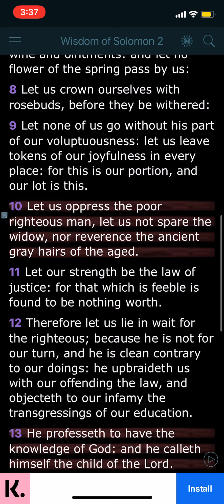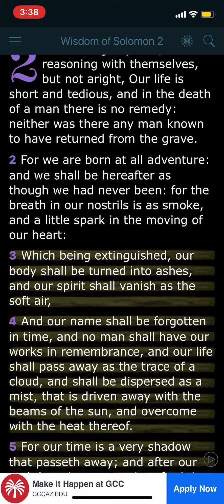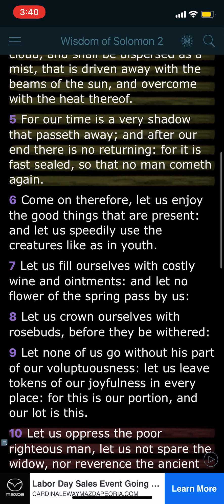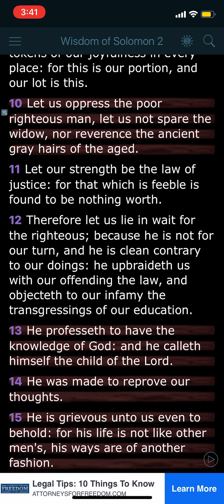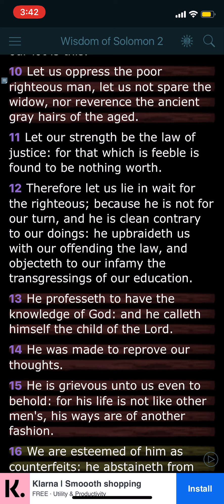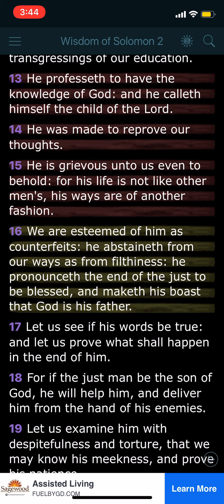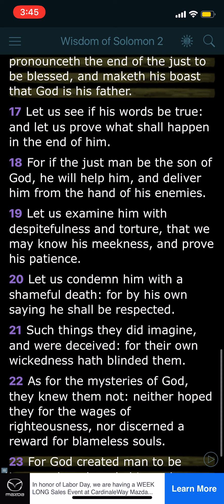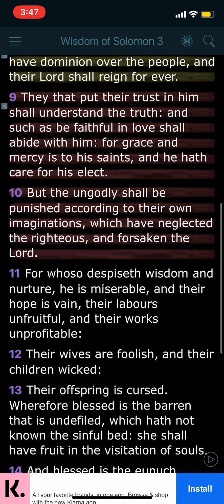The thiughts of the wicked